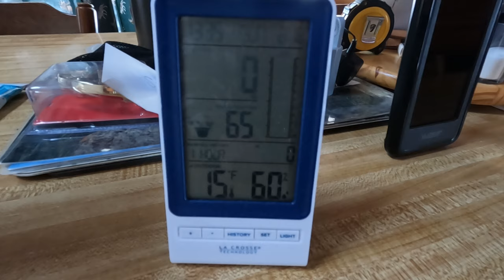North Country Cabin Life | Moose Meatloaf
Winter camping and ice fishing at a remote off grid cabin in northern Maine. Moose meatloaf for dinner. 9 mile cabin checkup on the Saint John River.

Get the tool I use to navigate the big woods;

Legal Info:
This channel is owned and operated by Cory Ryder.  He is a participant in the Amazon Services LLC Associates Program, an affiliate advertising program designed to provide a means for sites to earn advertising fees by advertising and linking to Amazon.com.  This site also participates in other affiliate programs and is compensated for referring traffic and business to these companies. companies.